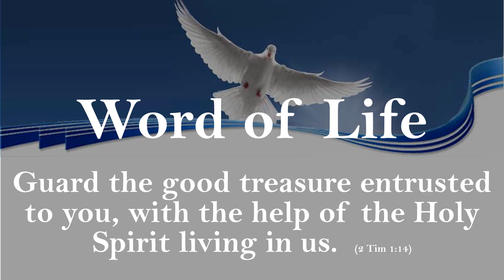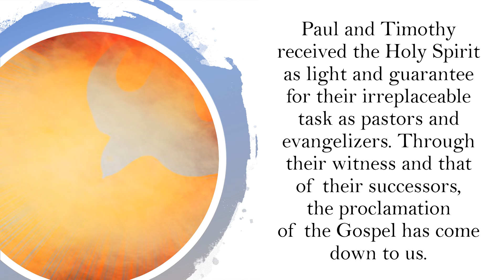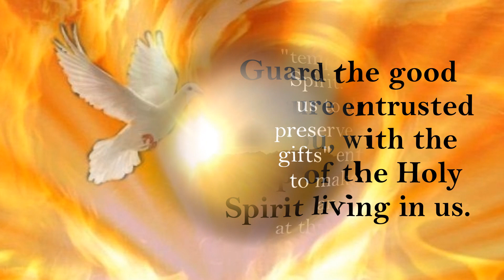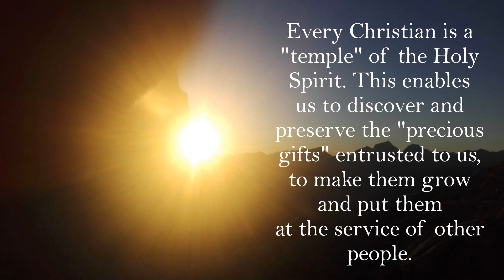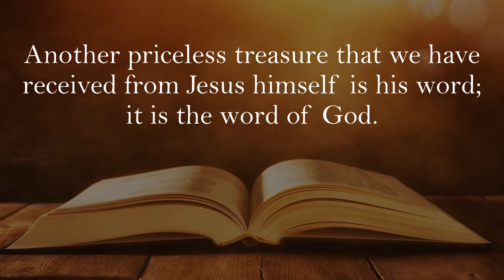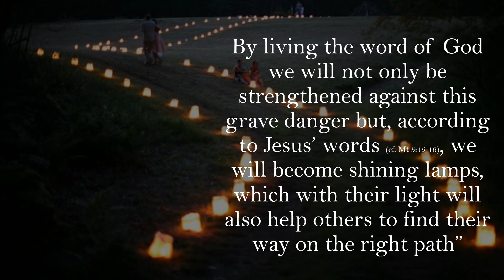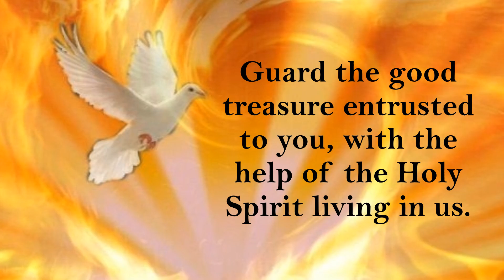Word of Life October 2019 | Guard the good treasure entrusted to you, with the help of the Holy...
Guard the good treasure entrusted to you, with the help of the Holy Spirit living in us.  (2 Tim 1:14)
Focolare Movement
by Letizia Magri

The Word of Life, a sentence of Scripture, is offered monthly as a guide and inspiration for daily life. The commentary to the Word of Life is translated into 96 different languages and dialects and reaches more than 14 million people worldwide through print, radio and TV media.